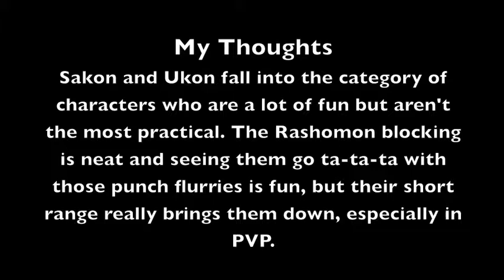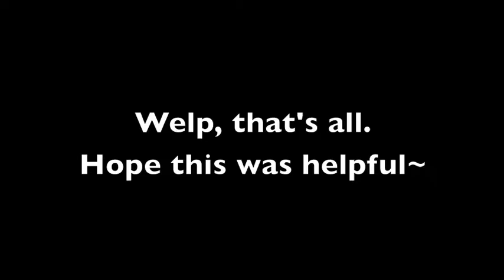Sakon and Ukon – Skills and Analysis (Naruto Mobile)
And here's a quick analysis on one of my favorite Naruto Online characters – how does this duo translate to Naruto Mobile? Pardon my amateur video editing. xD

Like Zaku, Sakon & Ukon aren't the best characters out there, but they're definitely fun to use. At the very least, they're better than Zaku and have some interesting gimmicks to them.

Sauce:
Archie - Back Again
Dr. - I Keep Holding On
Sean&Bobo - Swing It